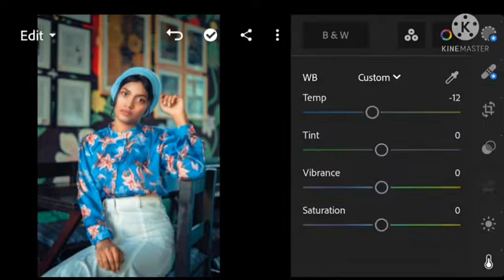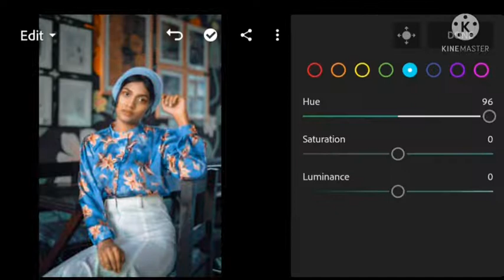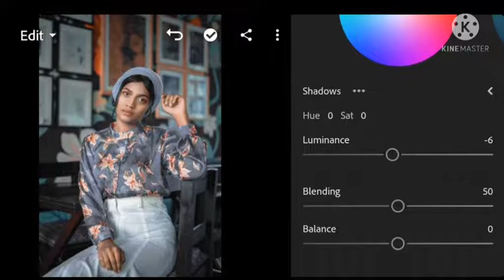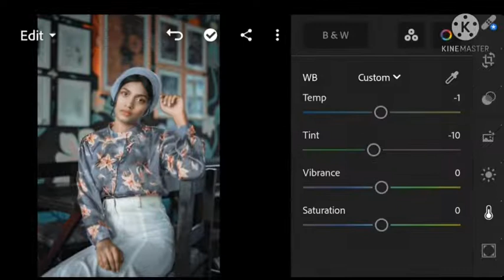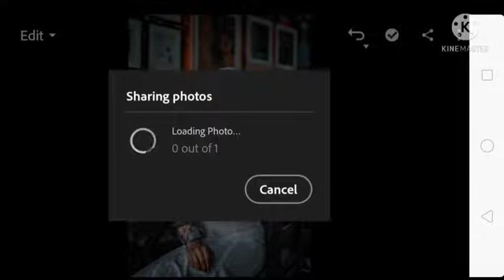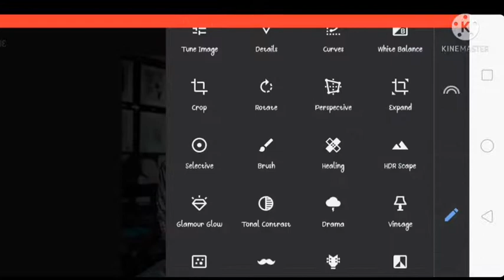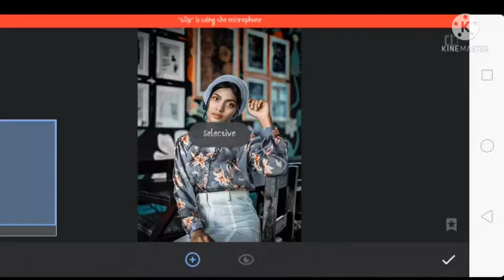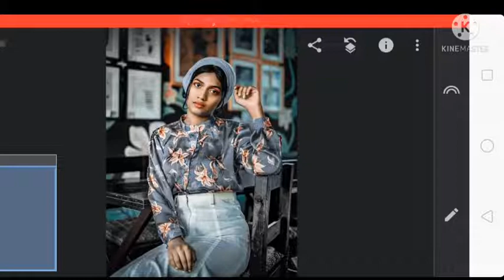How to edit an picture || Lightroom tutorial || dusky picture Edits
I know the video is not thant much cool,
but still i upload ,coz maybe it's helpful for beginner,
how want to do edits ,
coz ,in this video ,
I show you so much basics of edit.
with lightroom and snapssed ,
LIGHTROOM,,,,SNAPSEED.